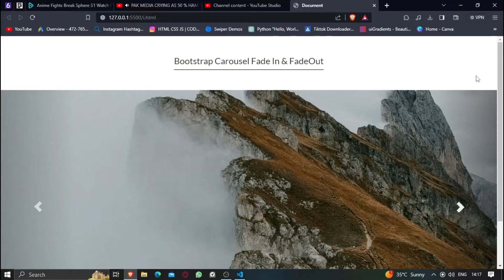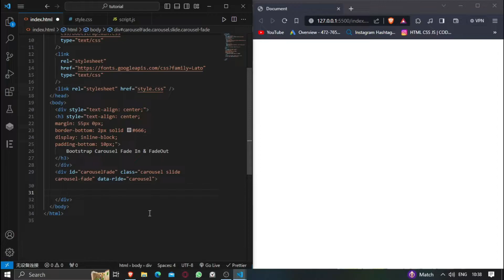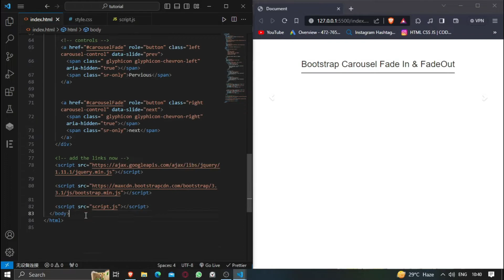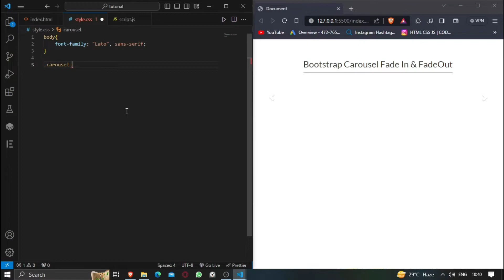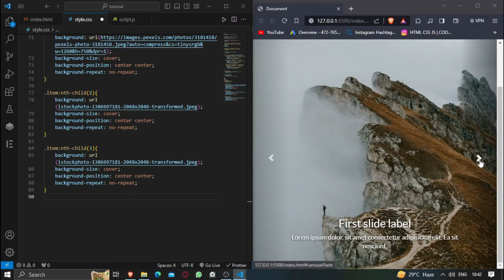CSS 3 FADE IN SLIDER | WEBSITE ANIMATION HTML CSS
Title of the Video:- CSS 3 FADE IN SLIDER | WEBSITE ANIMATION HTML CSS|

other tags:-